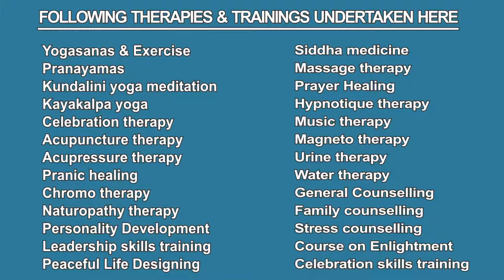Work with Focus Minded Group -INCREASE YOUR CONCENTRATION POWER (Tips No.18)-In Tamil By Dr.Anandar